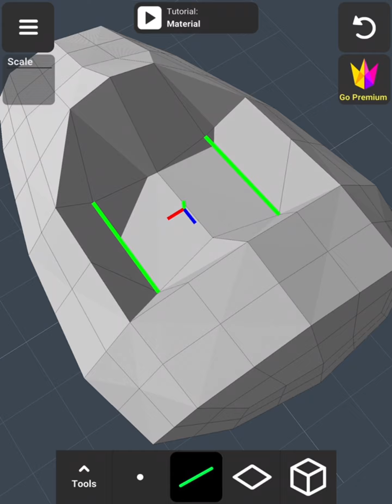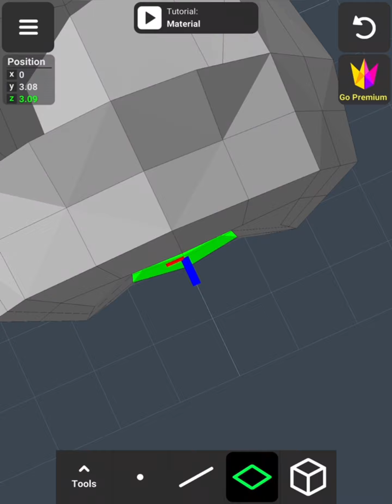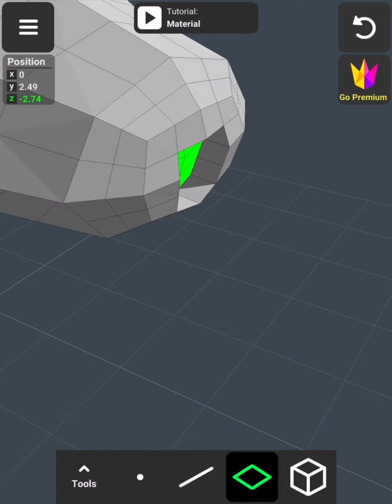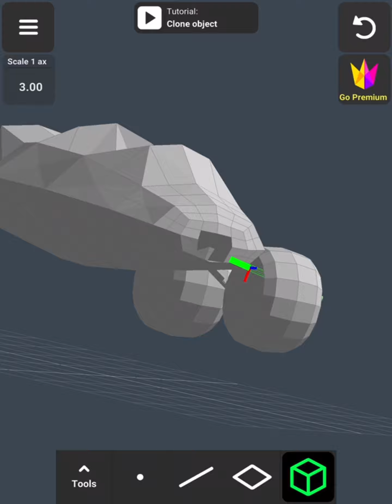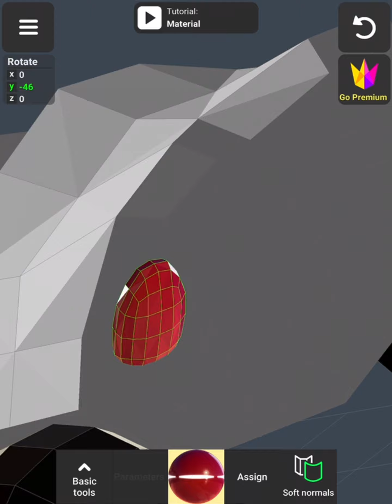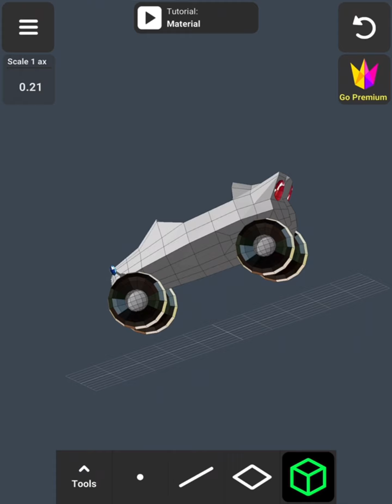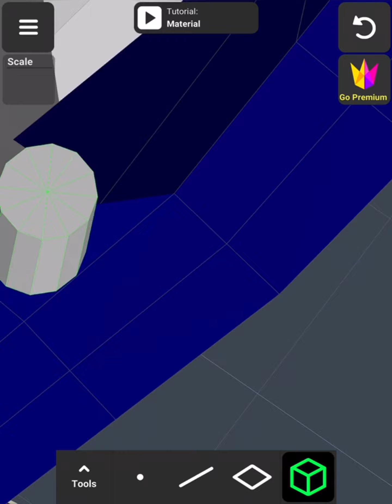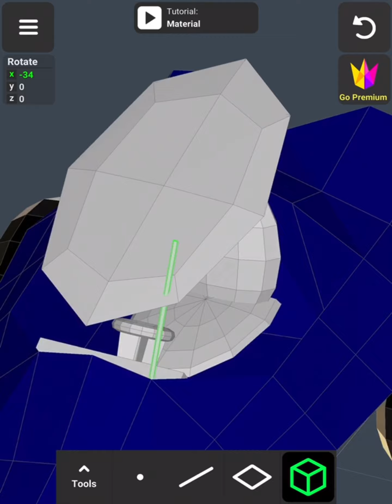How to model an ATV | All Terrain Vehicle | Simple steps in mobile app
Learn to model basic shapes around us with simples steps in mobile apps.